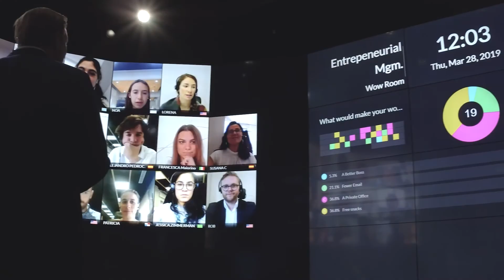Professor Carola Arboli: IE's Liquid Learning Model Applied to Executive Education Programs